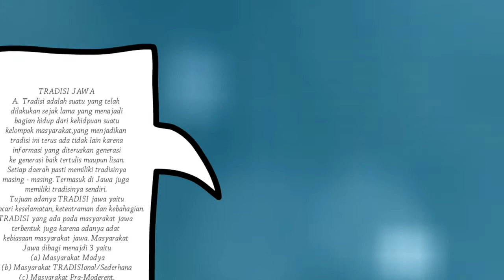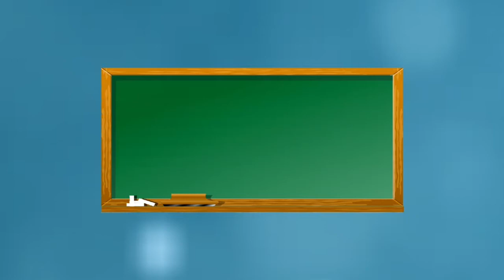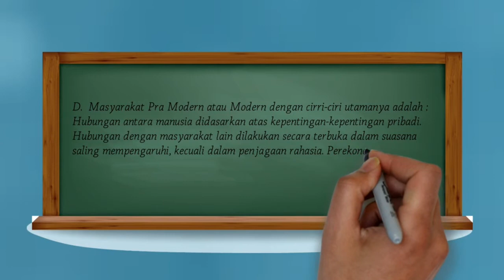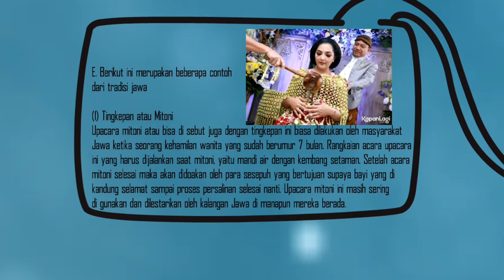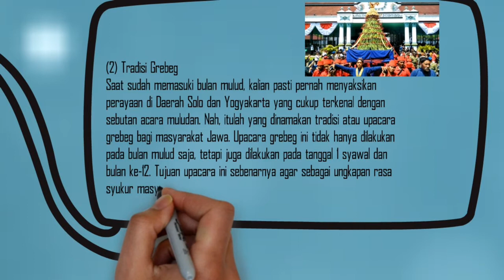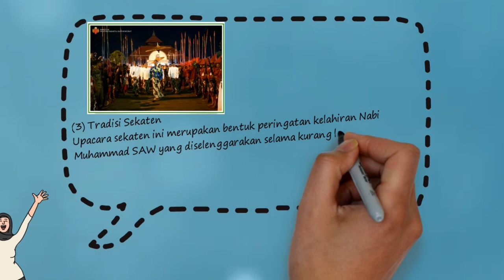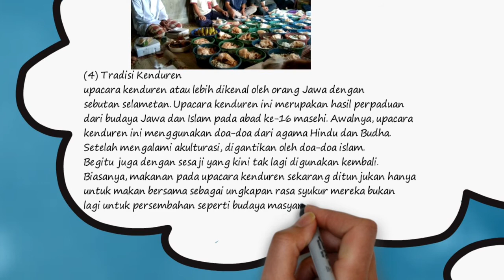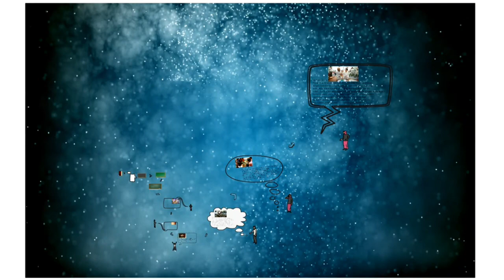SINAU KABUDAYAN JAWA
🔸AYO SINAU KABUDAYAN JAWA🔸.

Rahayu.
Sinau Kabudayan Jawa bareng BIRAWA (Bina Masyarakat sareng Wibawa) kanthi bombong ngaturaken:
MATERI PASINAON #6

TRADISI JAWA

Ayo sinau bebarengan ana ing kene
Semangat anggone padha sinau...